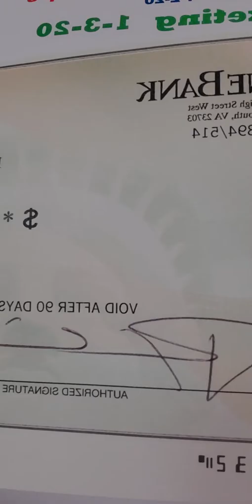2020 Jan 10 - ABM Always PAYS.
Take ACTION ALL VETERANS & CIVILIANS:

FAST START & RESIDUAL INCOME:

My 20 DollarTravelBusiness:
English:

VETERAN CLAIMS! Waiting on claims, but making Money while waiting on your claims!

I'm 100% Total, Permanent & Indefinite Disabled ARMY Veteran. I'm here to assist all Veterans that are 100% or Disabled or just a Veteran including Active Duty

Here we can make a  Difference in Helping each other to have Strong Financial difference in our lives & Families!

2 Help 1 to Get 1 Be Financially  Independent.

Referred By:
ABM ID# 8009 / 6433

GIFFORD E HURT SR

KARATBARS GOLD
SAVE MONEY & GET PAID @ SAME TIME!